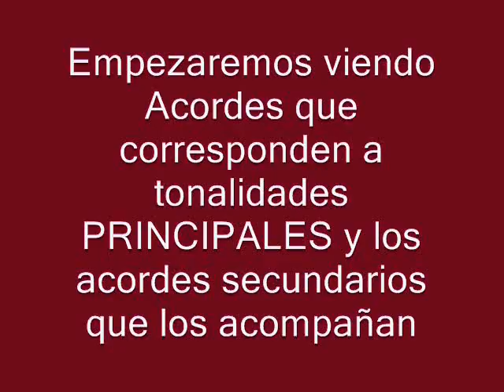Curso Básico de Guitarra lección 4 1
Visita mi página web para tomar Clases de Piano en Belén de Escobar, Maschwitz, Benavidez, Pilar y Nordelta
Marcos Sasone: Profesor de Piano con 20 años de Experiencia
¿Quieres aprender piano? Prueba los cursos de PIANO CAMPUS
► O investiga esta fantástica App CURSO BÁSICO DE GUITARRA

Lección 1
 -Cuerdas al aire.
-Técnica mano derecha
-Posición y ejercitación de la mano izquierda
-Ejercicios para la mano izquierda
-Técnica de púa y su aplicación a los ejercicios
-Escala pentatónica en la menor
-Escala de Do mayor

Lección 2
 -Notas en los casilleros
-Introducción al rasgueo
-11 variantes de rasgueo
-Especificación de estilos

Lección 3
-Primeros acordes
-Utilización de estos acordes con las variaciones de rasgueo
-Acordes con cejilla.
- Interpretación de gráficos de acordes

Lección 4
-Acordes de las tonalidades más utilizadas.
-Acordes secundarios.
-Aplicación de estos acordes a las variaciones de rasgueo
- Elecciones de  variación de rasgueo.
- Utilización de los acordes  Principales y Secundarios para tocar temas musicales en diferentes tonalidades.

Lección 5
 -Escalas:
-Mayor mixolidia -Menor armónica -Menor natural -Menor dódica -Menor frígia -Mayor -Escala de blues
-Ejemplos y demostraciones de fraseos (Riffs) e improvisación para cada escala.